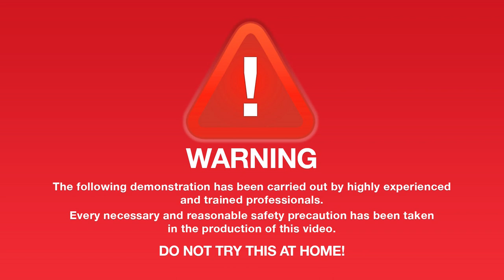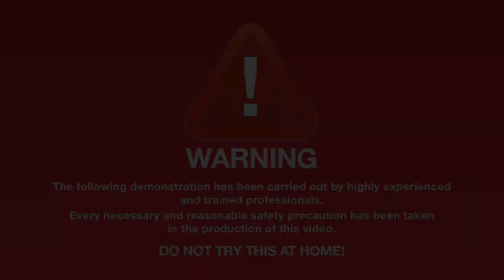PPSS - CEO introduces new bullet proof vests model CV1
| Robert Kaiser, CEO of UK based PPSS Group is highlighting technical specs of our new 1.65kg light and 6.5mm thin CV1 covert bullet proof vests, certified to NIJ Level IIIA+ protection from Tokarev Ball 7.62 x 25mm and Makarov 9 x 18mm.  Please be assured only the very best high performance materials available have been used to create these outstanding new bullet proof vests.